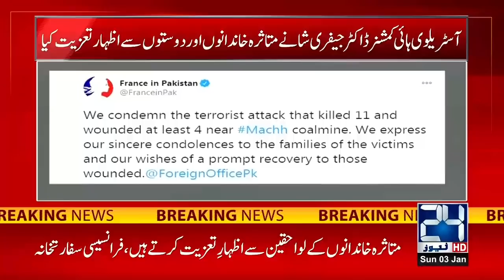9pm News Bulletin | 3 Jan 2021 | 24 News HD